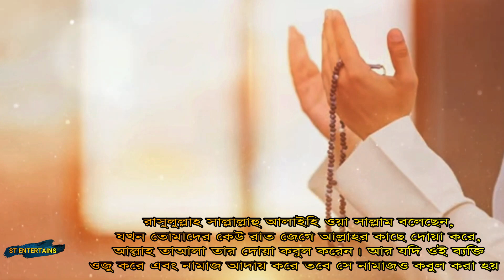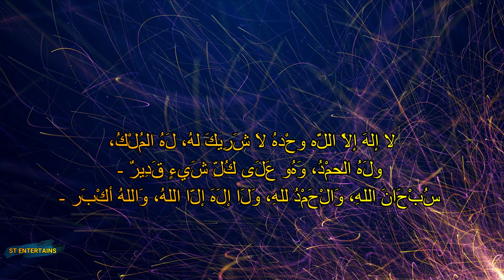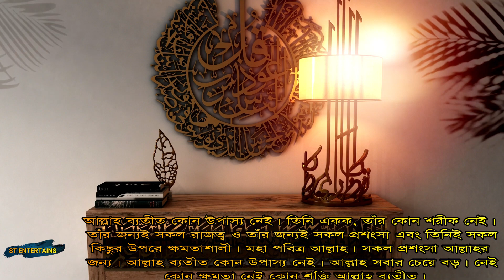৫ টি নাম ধরে ডাকলে আল্লাহ ১০০% দোয়া কবুল করবেন। মক্কায় মসজিদুল হারামে দূর্ঘটনা। ST Entertains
৫ টি নাম ধরে ডাকলে আল্লাহ ১০০% দোয়া কবুল করবেন। মক্কায় মসজিদুল হারামে দূর্ঘটনা। ST Entertains
রাতের ইবাদত ও দোয়া আল্লাহর কাছে অনেক মর্যাদা ও সম্মানের। রাতের দোয়া ও ইবাদতে তাওহিদের সাক্ষ্য দিয়ে মহান আল্লাহর কাছে দোয়া করলে সে দোয়া আল্লাহ তাআলা ফেরত দেন না। বান্দার সব দোয়া আল্লাহ তাআলা কবুল করে নেন। হাদিসে এসেছে-

রাসুলুল্লাহ সাল্লাল্লাহু আলাইহি ওয়া সাল্লাম বলেছেন, ‘যখন তোমাদের কেউ রাতে জেগে আল্লাহরকাছে দোয়া করে, আল্লাহ তাআলা তার দোয়া কবুল করেন। আর যদি ওই ব্যক্তি ওজু করে এবং নামাজ আদায় করে তবে সে নামাজও কবুল করা হয়।’ (বুখারি, মিশকাত)

দোয়াটি হলো-
لا إلهَ إلاَّ اللَّه وحْدهُ لاَ شَرِيكَ لهُ، لَهُ المُلْكُ، ولَهُ الحمْدُ، وَهُو عَلَى كُلِّ شَيءٍ قَدِيرٌ - سُبْحَانَ اللهِ، وَالْحَمْدُ للهِ، وَلَا إلَهَ إلّا اللهُ، وَاللهُ أكْبَر - وَلَا حَوْلَ وَلَا قُوَّةَ إلَّا بِالله

উচ্চারণ : লা ইলাহা ইল্লাল্লাহু ওয়াহ্দাহু লা শারিকা লাহু, লাহুল মুলকু ওয়া লাহুল হামদু ওয়া হুয়া আলা কুল্লি শাইয়িন কাদির। সুবহানাল্লাহি ওয়াল হামদু লিল্লাহি ওয়া লা ইলাহা ইল্লাল্লাহু ওয়াল্লাহু আকবার; ওয়া লা হাওলা ওয়া লা কুয়্যাতা ইল্লা বিল্লাহ।

অনুবাদ : আল্লাহ ব্যতীত কোন উপাস্য নেই। তিনি একক, তাঁর কোন শরীক নেই। তাঁর জন্যই সকল রাজত্ব ও তাঁর জন্যই সকল প্রশংসা এবং তিনিই সকল কিছুর উপরে ক্ষমতাশালী। মহা পবিত্র আল্লাহ। সকল প্রশংসা আল্লাহর জন্য। আল্লাহ ব্যতীত কোন উপাস্য নেই। আল্লাহ সবার চেয়ে বড়। নেই কোন ক্ষমতা নেই কোন শক্তি আল্লাহ ব্যতীত’।
৫_টি_নাম_ধরে_ ডাকলে
Courtesy :- Background Music, Footage or Picture we used sometimes are Collected .